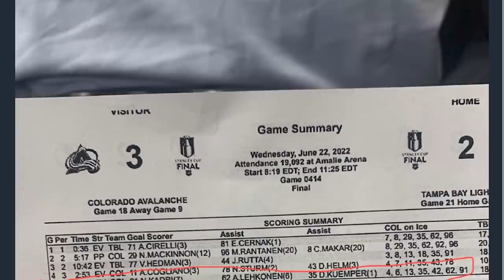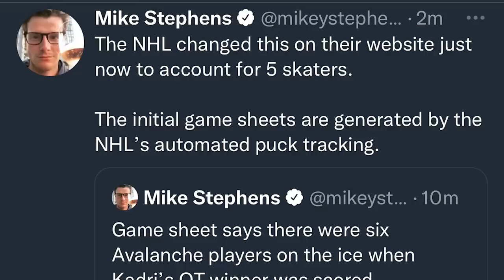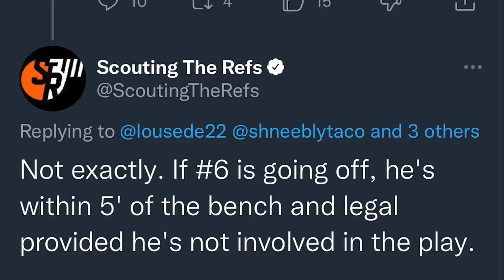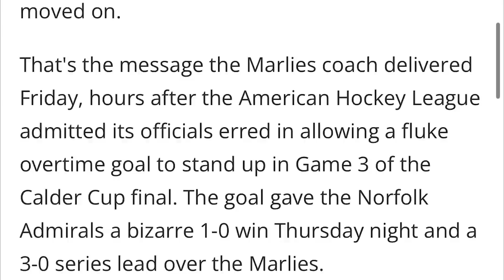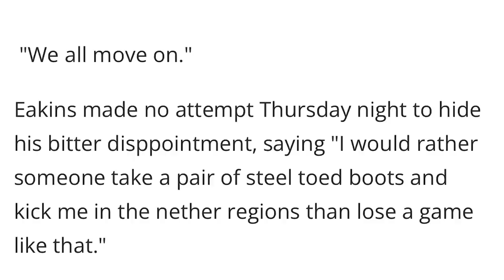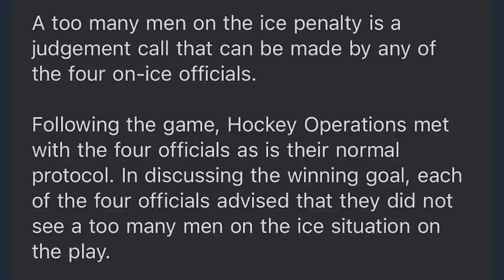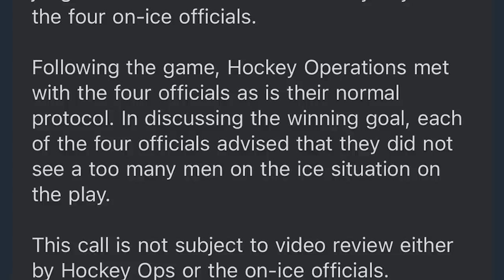CUP CHECK: Game 4 - Kadri Controversy - Colorado 3, Tampa Bay 2 (OT)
Cup Check following game 4 of the Stanley Cup Final between the Colorado Avalanche & Tampa Bay Lightning.